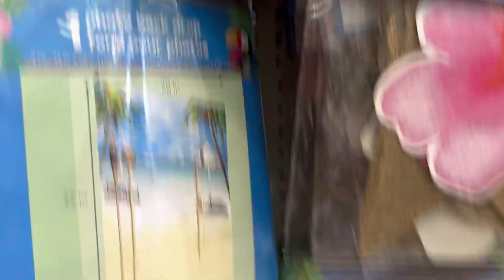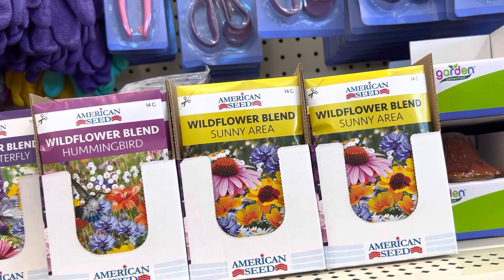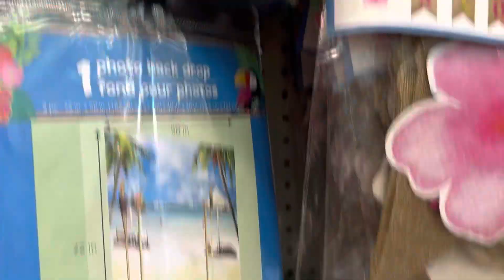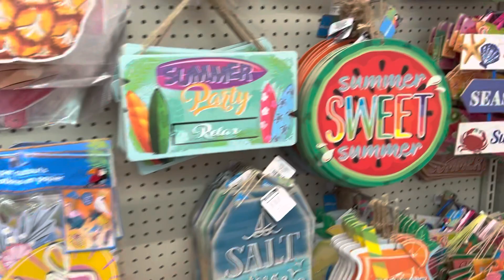I WAS KIDNAPPED PLUS DOLLAR TREE WALK THROUGH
NEW SPRING AND SUMMER ITEMS

REBATES AND LINKS
CODE fav69961

REBATES AND CASH BACK APPS

MY IBOTT CODE GYIQPEJ
USE MY CODE AND GET $10
CHECK OUT THIS SWEET DEAL FROM FETCH RIGHT NOW YOU CAN RECEIVE 4,000 POINTS IF YOU USE MY CODE 44RG9
ETSY SHOP
CRAFTYDESIGNBYJOHNNA
⭐CODE FOR HP INSTA PRINT   Try.hpinstantink.com/cwcrmh     you will get one free month of ink and I will too